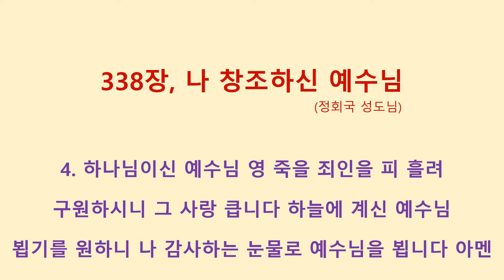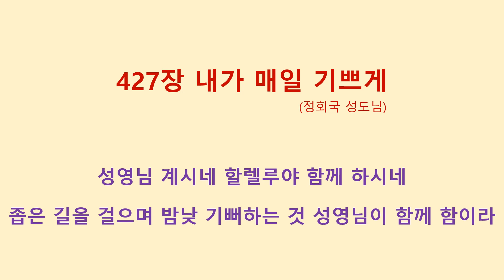338, 427장 (정회국성도님)